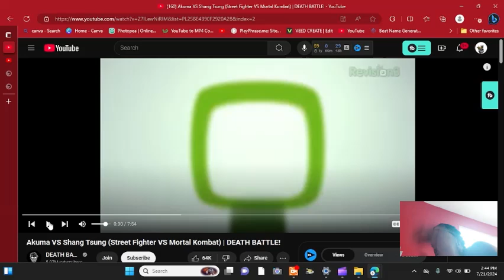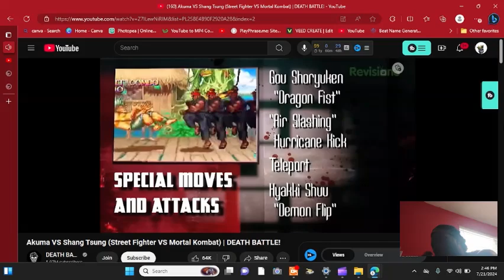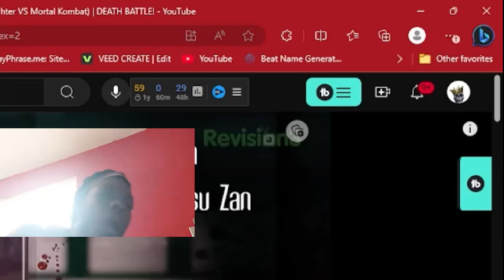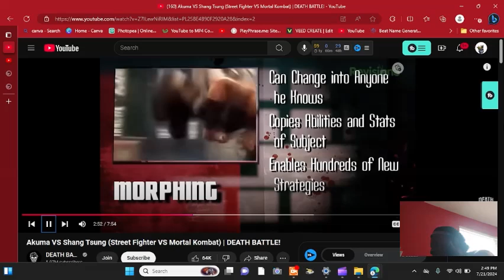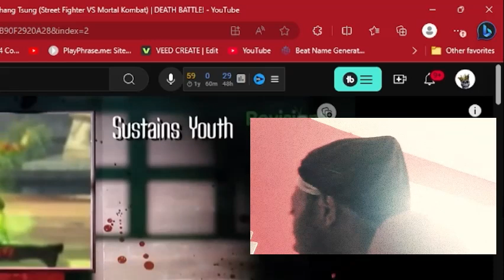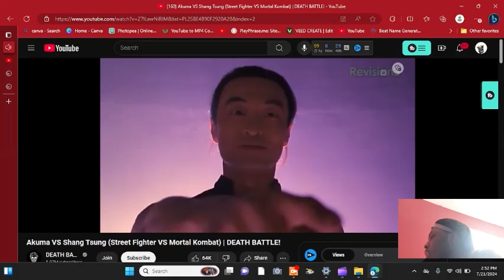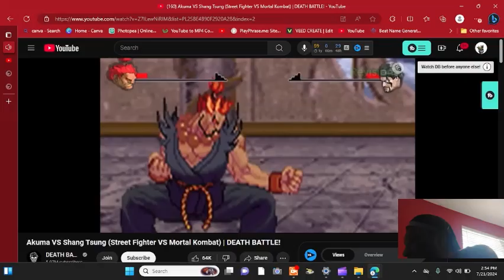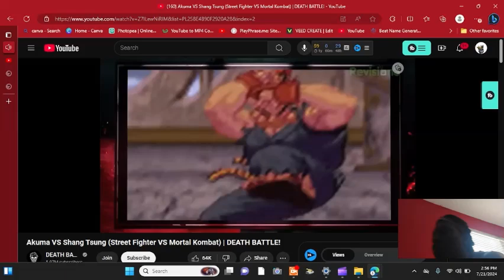Akuma vs Shang Tsung: Who Cheats Worse?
In this exciting video, I dive deep into the ultimate showdown: Akuma vs Shang Tsung, exploring the question on every fighting game fan's mind - who's the bigger cheater? Join me as I analyze the unique abilities and deceptive tactics of these iconic characters from the Mortal Kombat series.

As I break down their moves and strategies, I'll provide a comprehensive fighting game analysis that highlights the cunning nature of both Akuma and Shang Tsung. From Akuma's devastating combos to Shang Tsung's shapeshifting tricks, I'll react to the most thrilling moments that showcase their prowess in the gaming community.

If you're a fan of fighting games, this video is a must-watch! Whether you're into Mortal Kombat X or the classic Mortal Kombat characters, I'll cover it all with a mix of commentary reactions. So, grab your controller, sit back, and enjoy our Combatant Reaction as we explore the world of NetherRealm and Outworld like never before!